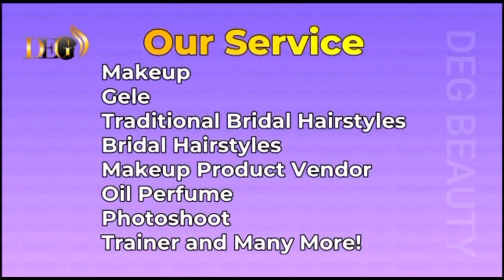How To Tie Quick Bowtie Gele Headwrap Using Mannequin